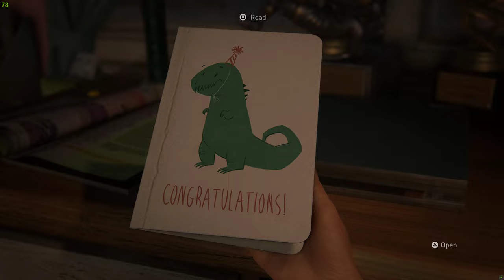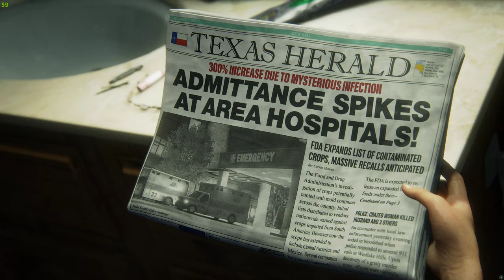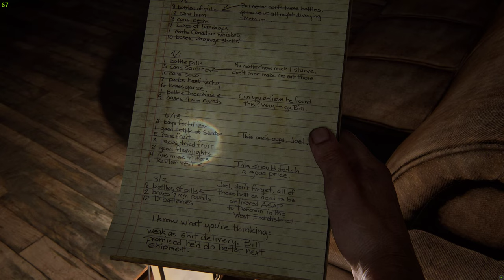The Last of Us Part I - Part1: First 2 hours - PC gameplay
The Last Of Us Part1 - PC Gameplay